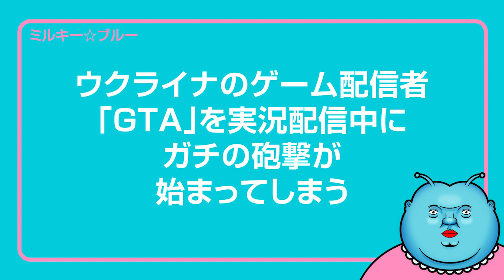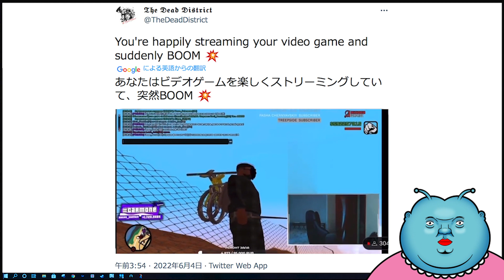【戦争のリアル】ウクライナのゲーム配信者「GTA」を実況配信中にガチの砲撃が始まってしまう！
ウクライナのゲーム配信者がゲーム「GTA」を配信していたら、
突然ガチの砲撃が始まってしまってしまう動画があがる。
日本人は平和で暮らしているから忘れがちだけど、今もロシアとウクライナの戦争は続いてる。
日本人はそれを忘れてはなりません。
なぜなら、日本人もいつ他国に侵攻されてもおかしくない。
悲しいかな、その危機感は持っておくべきだと思います(´°̥̥̥̥̥̥̥̥ω°̥̥̥̥̥̥̥̥｀)

2020年新時代にミルキー星から地球に降り立ったVtuberミルキー☆ブルーです。